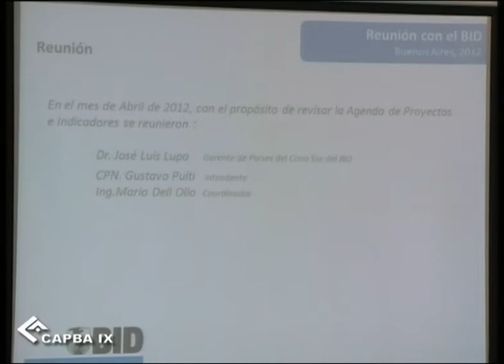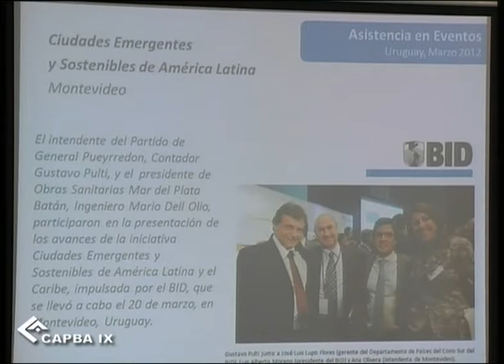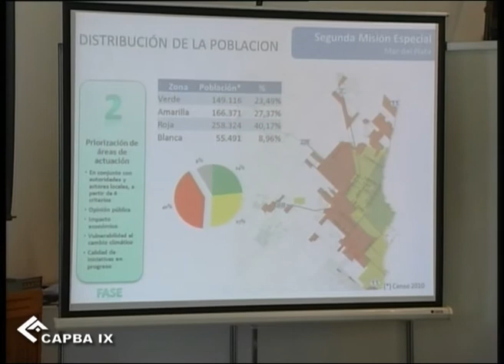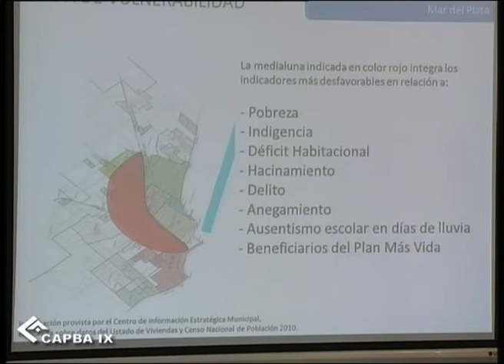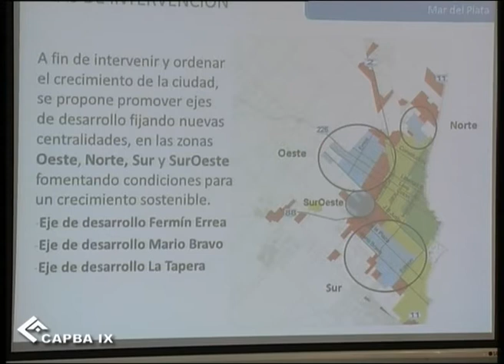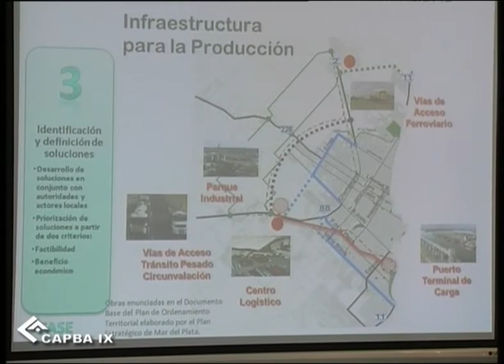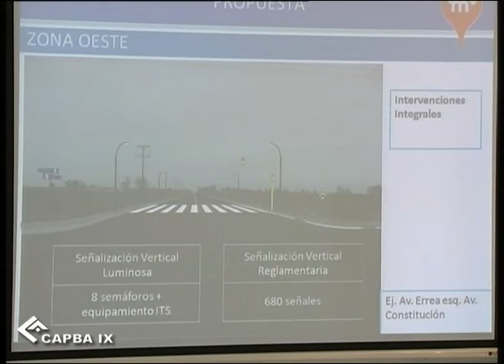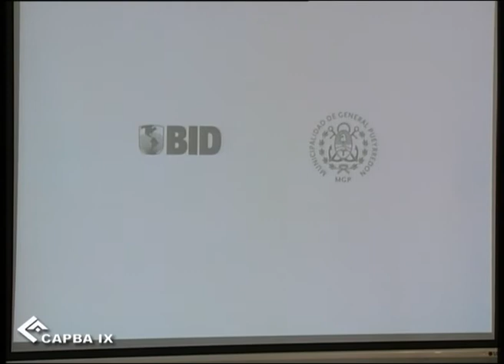Ing. Mario Dell´ Olio | 2º Parte.wmv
Ing. Mario Dell´ Olio | 2º Parte | Semana de la Sustentabilidad Urbano Ambiental y Cambio Climático realizada en las instalaciones de la Plaza del Agua | Mar del Plata | Argentina
29 de octubre al 2 de noviembre de 2012
Organizado por Colegio de Arquitectos de la Provincia de Buenos Aires Distrito IX | Obras Sanitarias Municipalidad de General Pueyrredón | Asociación Argentina de Poliestireno Espandido | Facultad de Arquitectura Urbanismo y Diseño Mar del Plata | Centro de Ingenieros Mar del Plata | Colegio de Ingenieros Provincia de Buenos Aires Distrito II